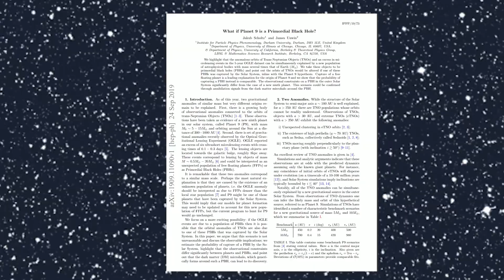What is Planet Nine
A video showing new evidence that Planet Nine may be a black hole.